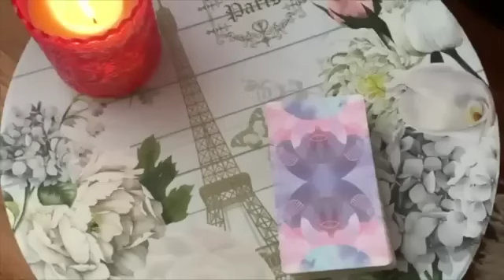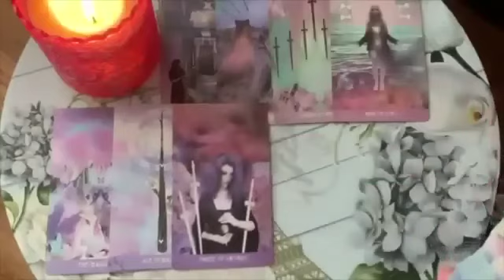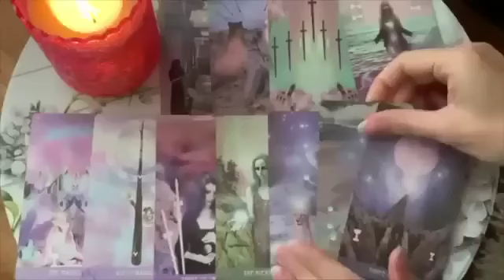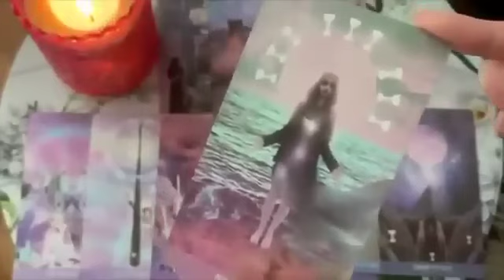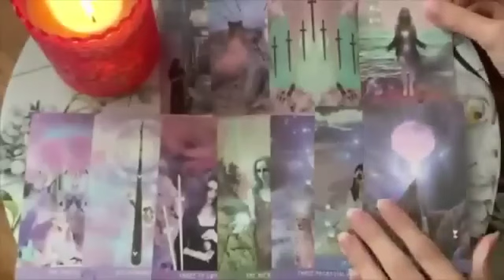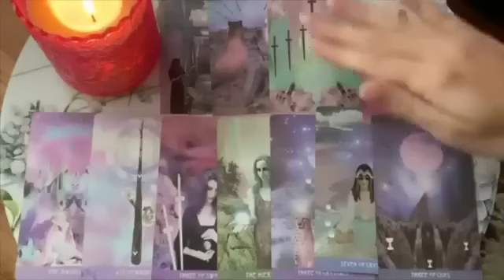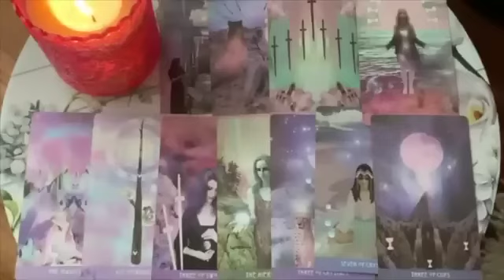TAURUS! THIS PERSON IS YOUR SECRET ADMIRER! 💕💏🔥✨SEPTEMBER 2023 WEEKEND TAROT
💎 SEPTEMBER 2023 WEEKEND TAROT